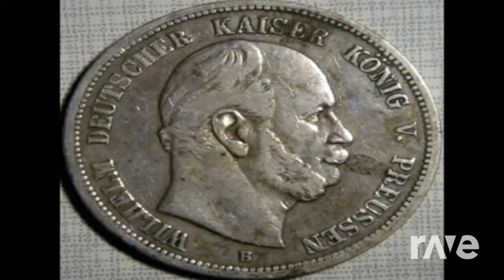Preußens Of Ussr - Kohlnator & Rascrifice | RaveDJ